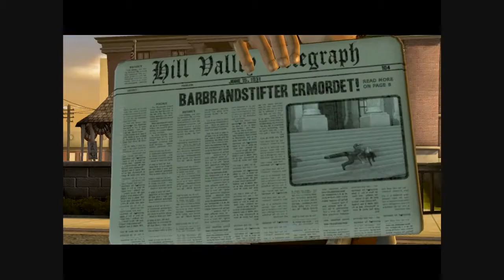Zurück in die Zukunft #04 - Der doppelte Emmett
Oh mein Gott! Doc sitzt im Knast. Da gibt es nur einen, der ihm aus dieser Klemme heraus helfen kann. Nämlich Doc höchst persönlich!